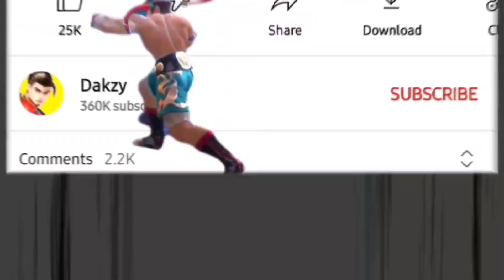claim your hawkeye bolt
OP skin la

Make me happy by liking the video hehehehehehe

me name is Dakzy and i am half indonesian and penoy 😇

Terimah Kasih 🇮🇩😘

Gaming Videos consist of Heroes from Mobile Legends

A Hero is a legendary being or person who has been summoned to wage battle in Mobile Legends, they are the player-controlled characters in ML as of July 23rd 2021 there are currently 107 Heroes in the game..

Gaming
top global
supreme chou
Mythical Glory
MLBB
Wtf moment ML
Maniac
Savage
Parsha tiktok chou
freestyle
Diamond mlbb
MPL
10,000 lord ml